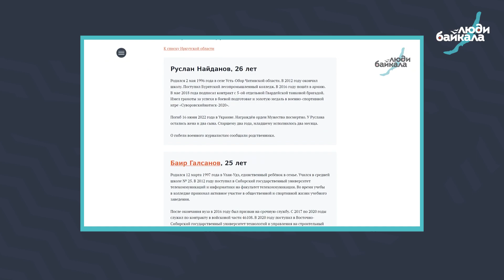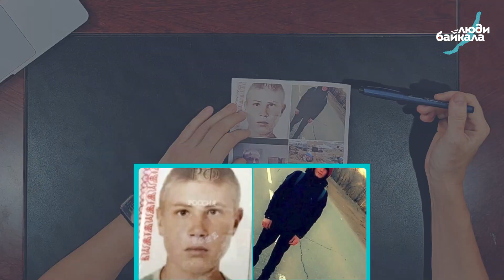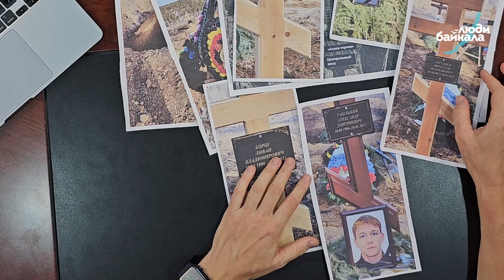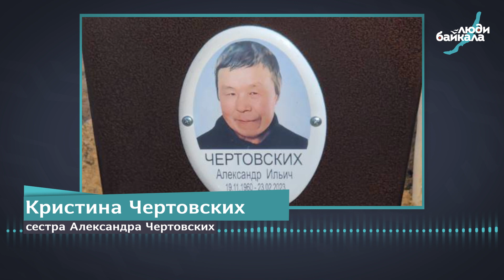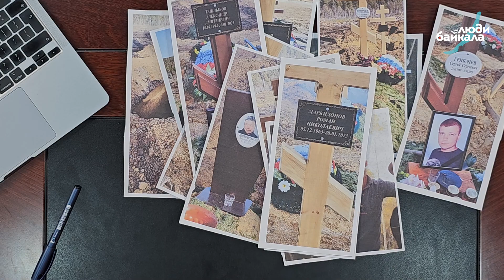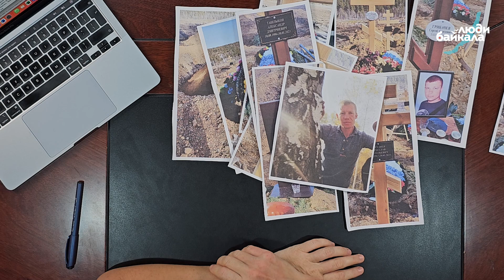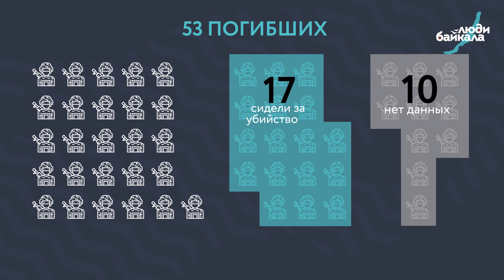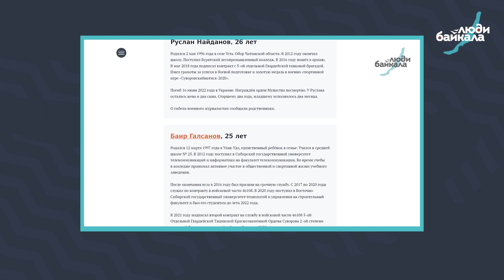Волонтёры нашли под Иркутском три захоронения российских военных, о которых не сообщают власти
За последние три месяца волонтеры «Людей Байкала» обнаружили под Иркутском три неизвестных кладбища военных, погибших в Украине. О них не сообщали власти. Некрологи публиковали на каждого третьего из похороненных.

На захоронении под Ангарском 31 могила, только 10 фамилий были в нашем списке погибших. Под Шелеховом похоронено 11 человек. Было известно о гибели четверых из них. Самое большое неизвестное захоронение волонтёры нашли на Александровском кладбище под Иркутском. Тут, в основном, похоронены наёмники ЧВК «Вагнер». Из 53 «вагнеровцев» в нашем списке были только пять.

В этом видео мы расскажем, как нашли кладбище ЧВК «Вагнер» под Иркутском, как поговорили с родственниками погибших и что было дальше.